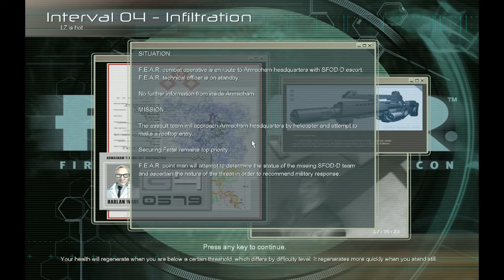Let's Fail at F.E.A.R p8: Most amazing voice? Here's a glass of water...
bs"d

Grenade in da face!